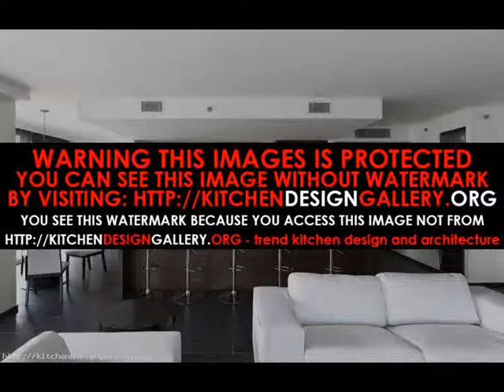interior design kitchen nz Interior Kitchen Design 2015